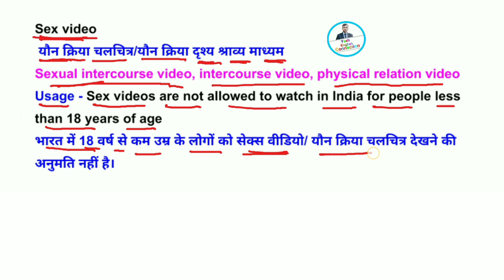Sex Video Hindi Meaning/ Sex video meaning/ Sex video ka hindi matlab kya hai/English to Hindi words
Sex Video Hindi Meaning/ Sex video meaning/ Sex video ka hindi matlab kya hai/English to Hindi words / Eng-Hindi /hindikhoj vocab / English to Hindi | English Vocabulary | English Connection By YashpaI | Yashpal English Connection| English connections

Thank You 🙏 For watching and learning ❤️
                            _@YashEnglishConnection